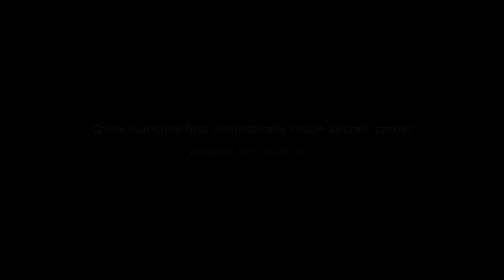China launches first domestically-made aircraft carrier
China has launched its first aircraft carrier built entirely on its own, in a demonstration of the growing technical sophistication of its defence industries.